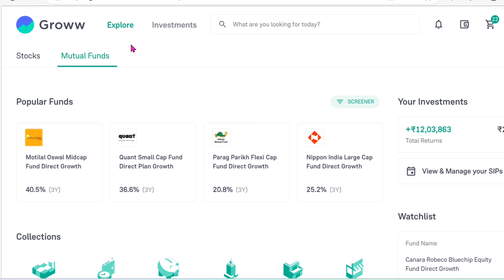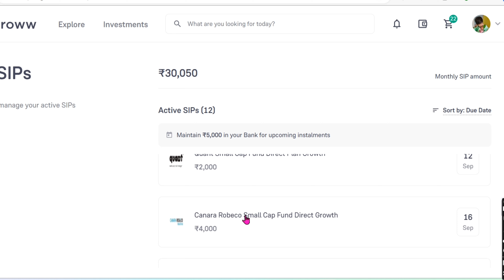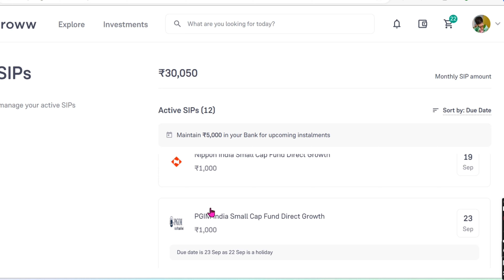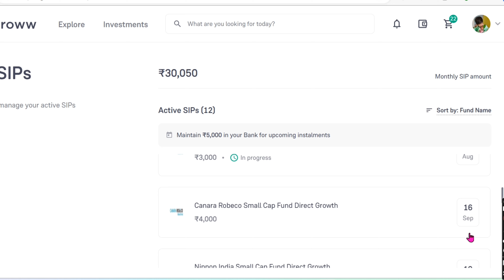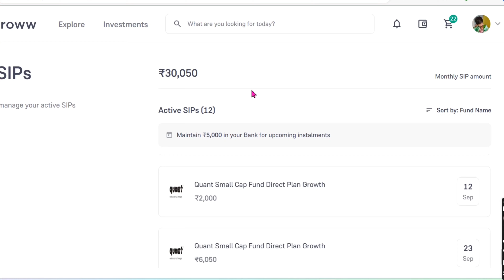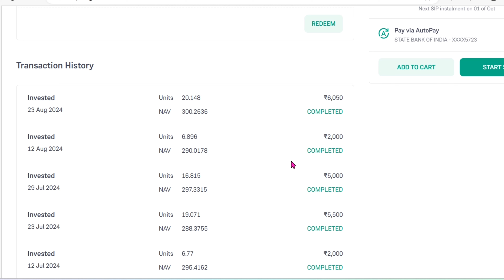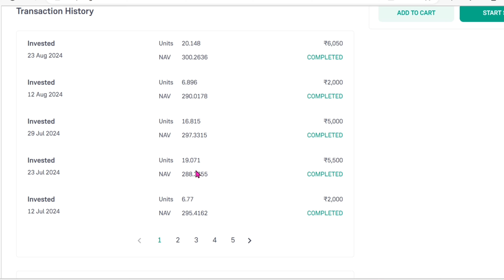Mutual Fund SIP: Maximize Your Returns! Invest Chahat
फ्री में अपना डीमैट अकाउंट खोले  - Angel one App